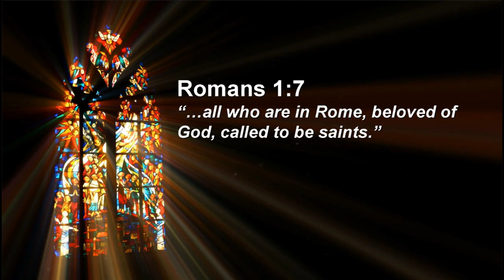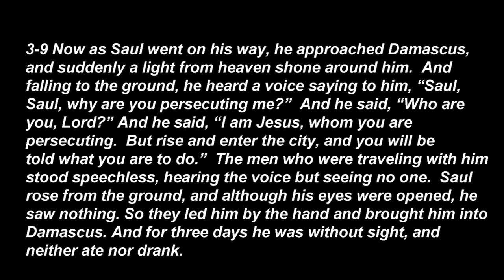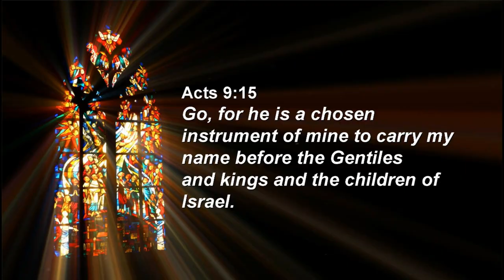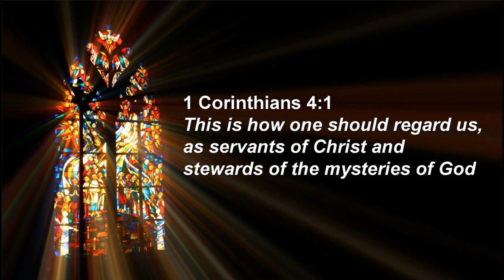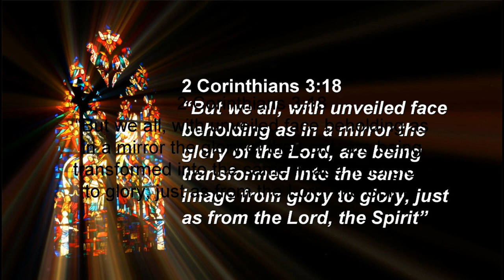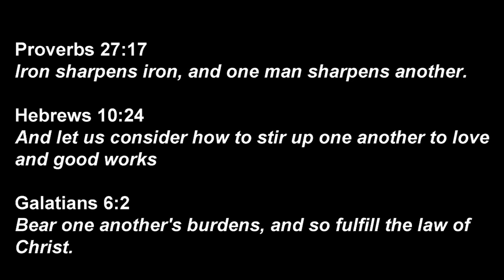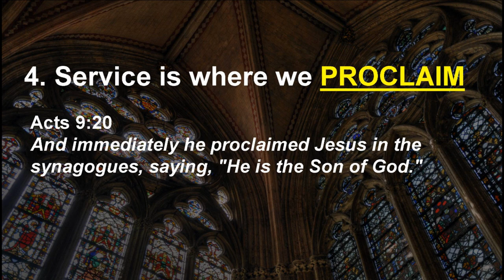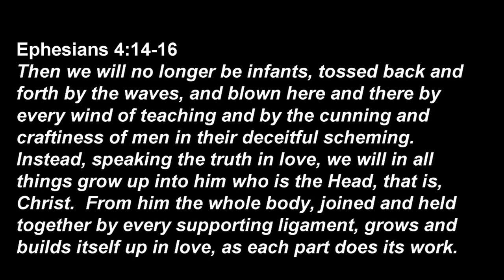Called to Serve